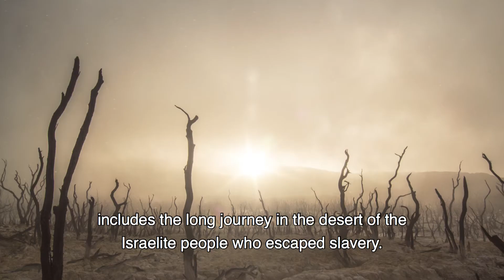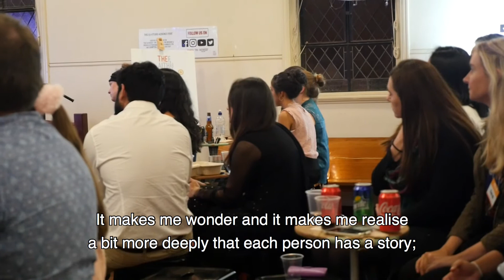The FaithFeed: Josephine - A Child's Question - An Adult's Challenge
Last month, Josephine kicked off the first of three 2018 studio events hosted by The FaithFeed. From snippets of her own life experience, she explored the evocative power of ‘stories’. She recalls one such moment when her daughter asked a question about a homeless person they both had encountered. From her daughter’s curiosity, Josephine found a deepened appreciation in being open, present and engaged in the unique narrative behind each person's life. Such attentiveness to the story of others has also been a source of inspiration for Josephine’s ongoing commitment to different expressions of personal action in the world.

Registrations are now open for the next event – Friday 27 July

Stock Footage: Carpentry & desert videos taken from Videezy.com